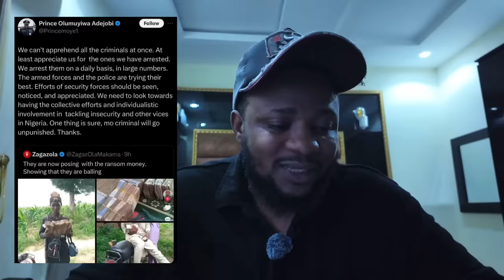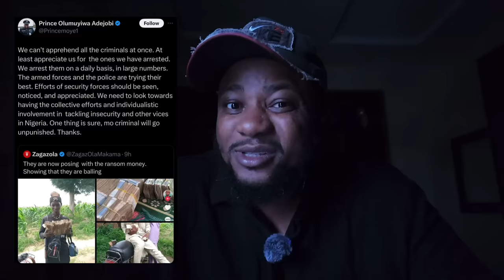Bandits on Nigeria Social Media / VeryDarkMan Expose Prophet Jeremiah